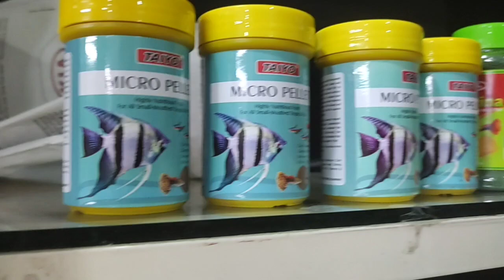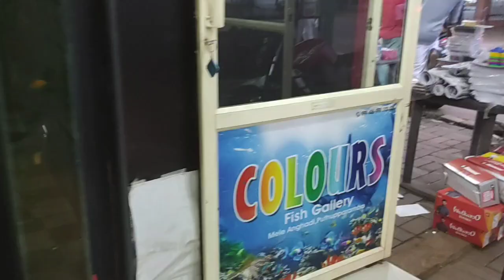malappuram താത്താന്റെ ആങ്ങളന്റെ മീൻപീട്യ.. ബല്ലാത്ത ചൊർക്കുള്ള മീൻ ഇബടെണ്ട് മാണിക്യകല്ലുകളേ...